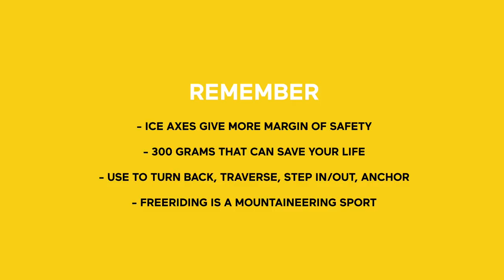How To Ride With Ice Axes w/ Xavier de le Rue | Red Bull How-To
Xavier de le Rue shows you how to ride with ice axes like a pro. Make sure to follow Shred Hacks for more tips and tricks from the skiing and snowboarding legends themselves that will help you to stay safe and have fun in the mountains.